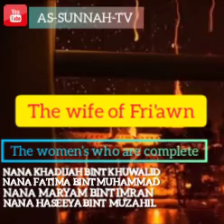AS-SUNNAH-TV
The women's who are complete | NANA KHADIJAH BINT KHUWALID | NANA FATIMA BINT MUHAMMAD | NANA MARYAM BINT IMRAN | NANA HASEEYA BINT MUZAHIL